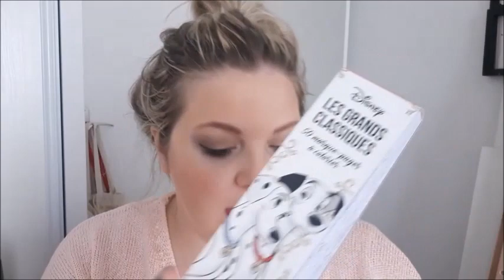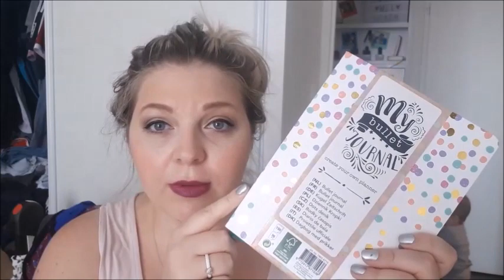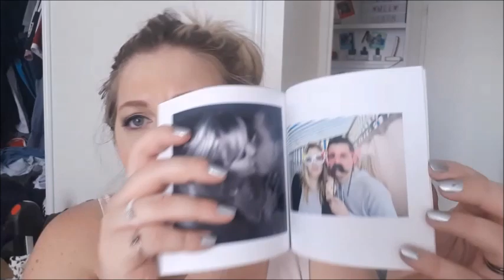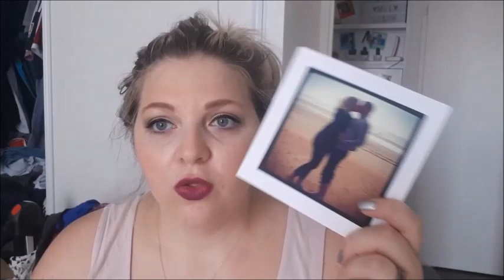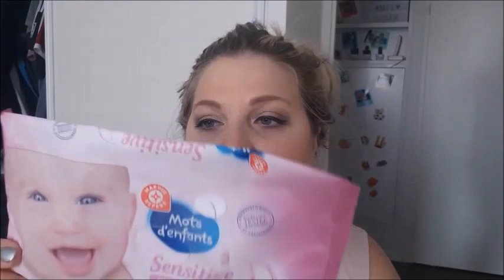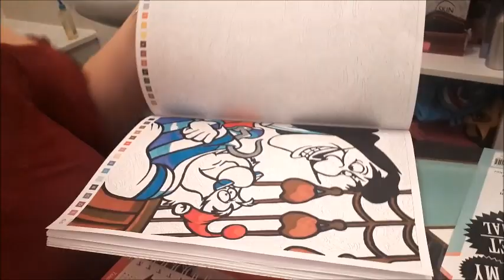VLOG #19 : BROCANTE, ACTION, Produits terminés, Revues, You Are Cosmetics •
Coucou !
Un vlog ? Encore ?! Oui bon j'avou j'y ai pris goût et puis ça me permets de tout rassembler dans une seule vidéo je trouve ça sympa vous ne trouvez pas ?
Pour le mini concours il est ouvert à mes abonnés résidant en France : Fin du concours le 30 septembre 2018 (C'est du rapide, Oui madame !!)

Lien des produits présentés :

❤ Soin démêlant REVLON : Ce produit m'a été offert par Revlon Professional.
❤ Soin coco REVLON : Ce produit m'a été offert par Revlon Professional.
❤ Fond de teint Sephora : Ce produit m'a été offert par Sephora Collection.
❤ Teint couture shimmer Powder Gold GIVENCHY : Ce produit m'a été offert par Givenchy.
❤ Livre photo Lalalab : Ce produit m'a été offert par LALALAB.. Trouvez le produit